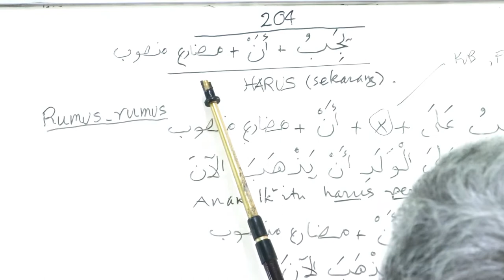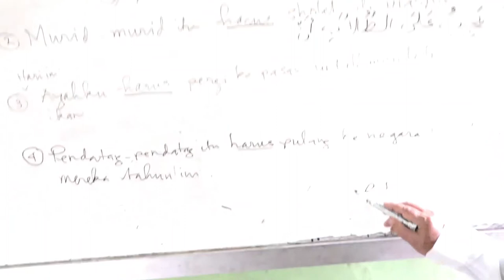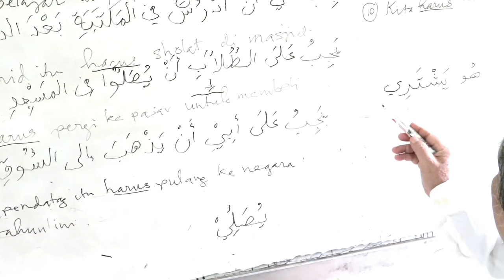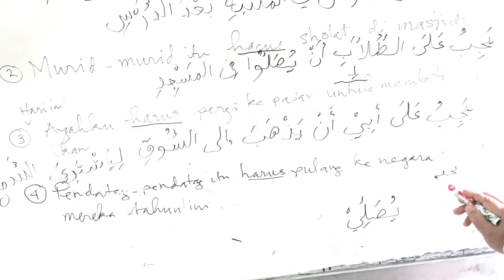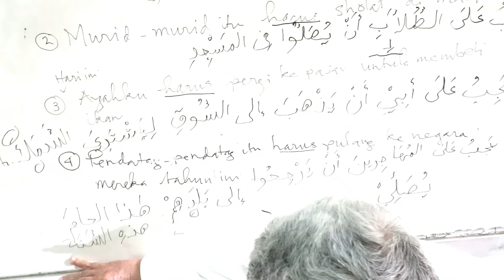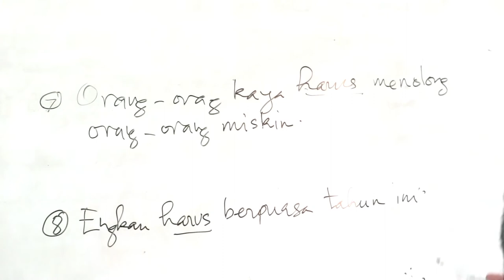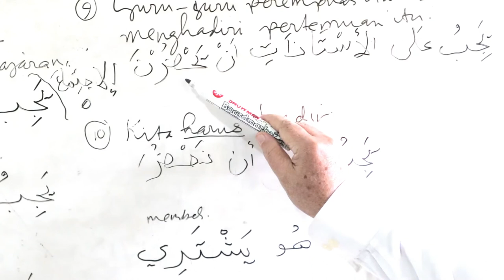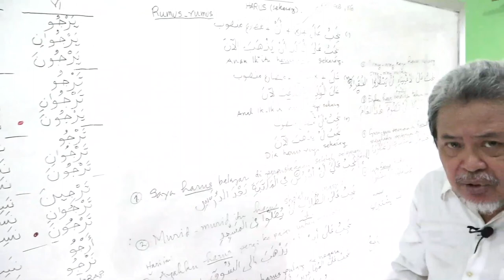Kalimat Harus Sekarang || Arabic from Zero Edisi 204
Edisi 204 ini mempelajari kalimat
yang menunjukkan sesuatu yang harus dilakukan sekarang.

kalimat Harus Sekarang